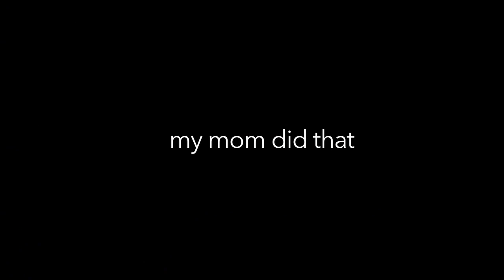Think you know us? Think again!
Yes, we're still here and we're too hot for legwarmers! How do you want to work it? Try Dance Mixx, Interval, Strike, Fusion, Strength or Core. You think you know us, but you don't! Get psyched to sweat and join our FitKrew to get your 800 calorie per hour burn on! You won't regret it!